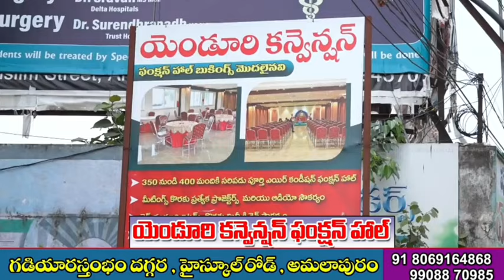అమలాపురం వైసీపీ టిక్కెట్ పై లోకల్ వార్... II TEJA TIMES II